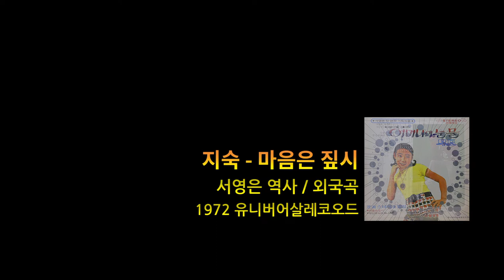지숙 - 마음은 짚시 (1972)